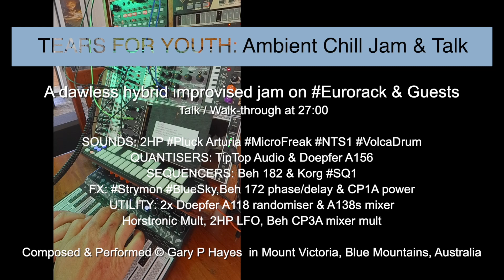TEARS FOR YOUTH: Ambient Chill Jam and Talk-through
A dawless hybrid improvised jam on Eurorack & Guests
Talk / Walk-through at 27:00 (btw at 31 mins approx I kept saying NTS1 when of course I meant SQ1 !!)

SOUNDS: 2HP Pluck Arturia
QUANTISERS: TipTop Audio & Doepfer A156
SEQUENCERS: Beh 182 & Korg
FX: Strymon BlueSky,Beh 172 phase/delay & CP1A power
UTILITY: 2x Doepfer A118 randomiser & A138s mixer
Horstronic Mult, 2HP LFO, Beh CP3A mixer mult

Composed & Performed © Gary P Hayes  in Mount Victoria, Blue Mountains, Australia